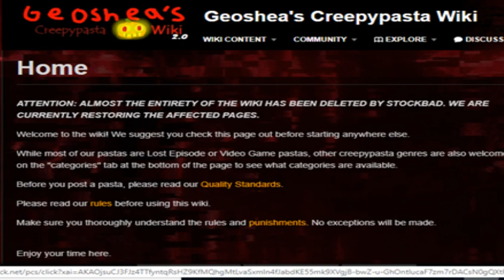Creative Writing is DEAD!!! Geoshea Lost Episode Wiki (RANT)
TAKE A READ:

  What my Youtube channel was created for, was originally to narrate Lost Episode Creepypastas and the like. Why would I do that? Well to be honest with all of you, I feel as though the "Lost Episode" genera of Creepypastas seems to be a subject that nobody else would really cover..so I decided to dedicate my channel to nearly forgotten subject. However, as the years went by, I've vehemently decided to start reviewing the stories that I narrate, in order to help future writers of all sorts learn from their mistakes, and strive to do better.

  Now, please understand one major thing...and hear me out on this good. I DO NOT criticize stories just for the sake of being a jerk to others. While I certainly can get rather annoyed, and a bit angry, at the constant usage of cliches and bad grammar in a storyline, I only do it for the sake of the author, and out of love for all my fellow Creepypasta writers.

  With that said though, I've decided against ranting as much as I have done in the past, and instead focus on breaking down the story paragraph by paragraph to point out the storyline, plot development, proper description,, the grammar, any and all cliches, and lastly the punctuation marks...ect.

Link to the Various Music Artist and Works that I use in my videos:

(Please Note that most stories on this channel are written by Anonymous People on the internet, and will be labeled that way unless specified otherwise)

Most of the Creepypastas that I do get on this website are from the Wayback machine. However, due to Creepypasta Wiki moving over to Fandom.com, those links are pretty much gone, but I have saved the archived links for anyone who's interested in checking these stories out.